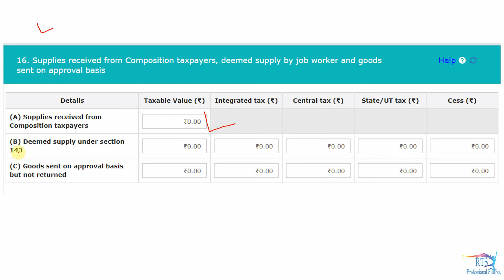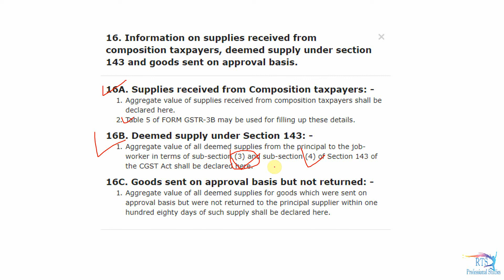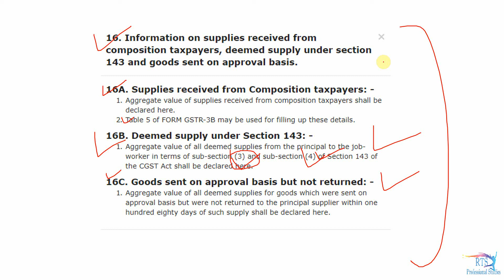Job work Details in GSTR-9 Annual Return | how to report job work details in Gstr-9 Annual Return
In this video you can understand how to show job work challan details in GSTR-9 annual return, if goods not received in time as per cgst act. and you can also learn supply received from composition person
Topic timing
1:02 - Supply Received From Composition Taxpayer
2:06 - Deemed Supply u/s 143
3:32 - Goods sent on approval basis but not returned